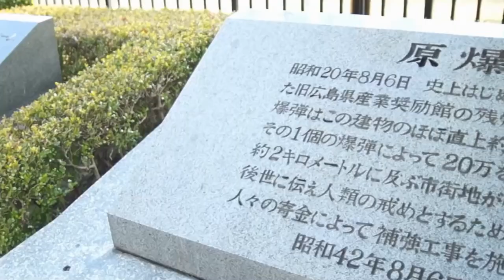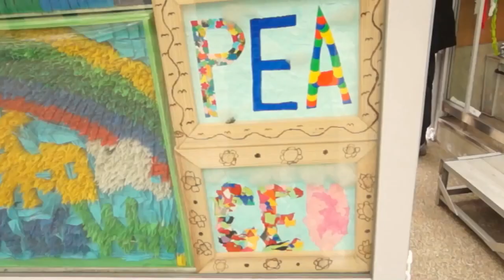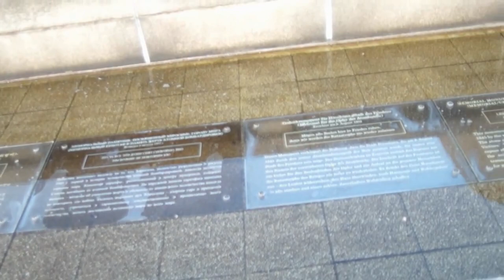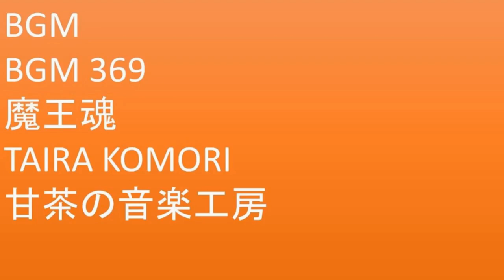Clip về "khu tưởng niệm hoà bình Hiroshima."